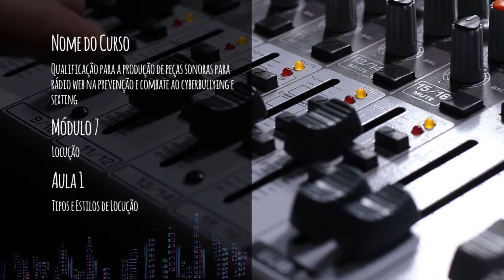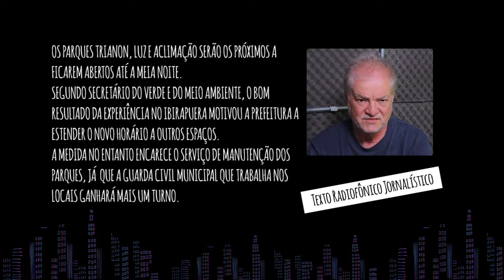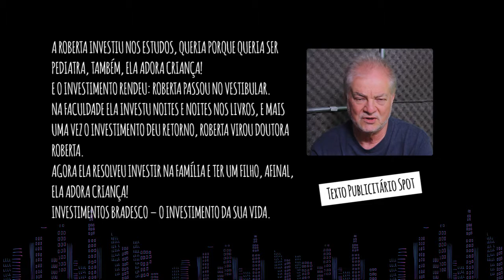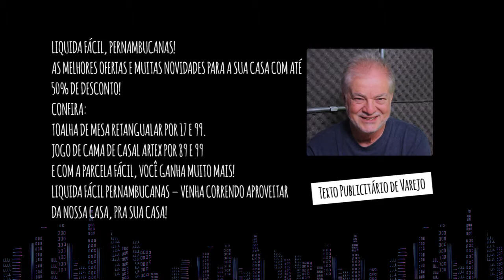ConectSOU M7A1 com Nicola Lauletta